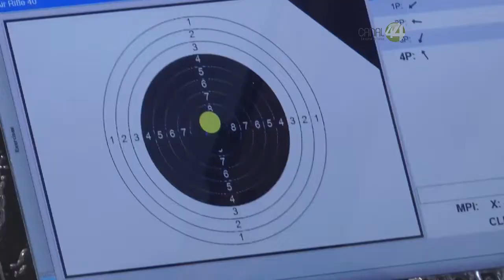Minuto 44: Luis Ernesto Durand, entrenador de la selección de beisbol de UdeG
En esta emisión de Minuto 44, la verdadera cara del deporte, Sergio Navarro habla sobre cultura física y su desempeño en de la Universidad de Guadalajara.